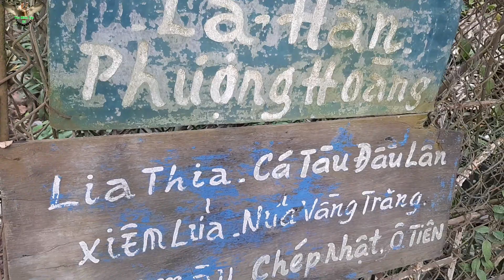Chủ Trại cá kiểng Phượng Hoàng chia sẻ 4 YẾU TỐ QUAN TRỌNG để nuôi cá kiểng thành công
ymt63 2510